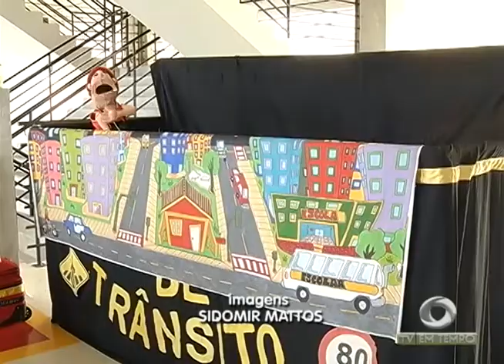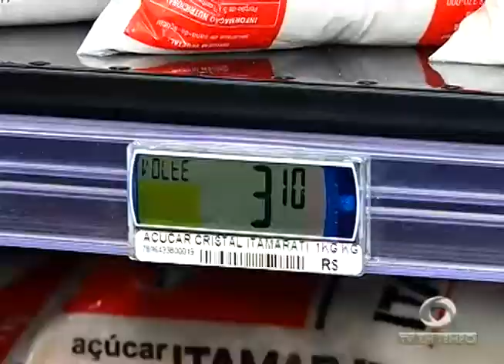Incêndio destrói casa na Compensa, Zona Oeste de Manaus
02º BLOCO JORNAL 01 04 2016 - Incêndio destrói casa na Compensa, Zona Oeste de Manaus